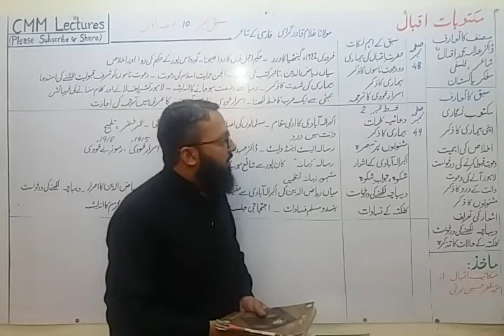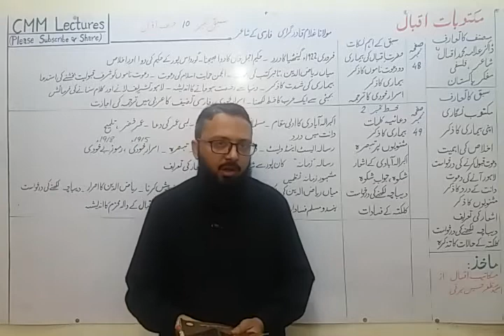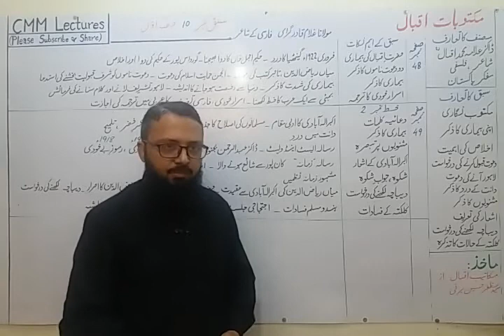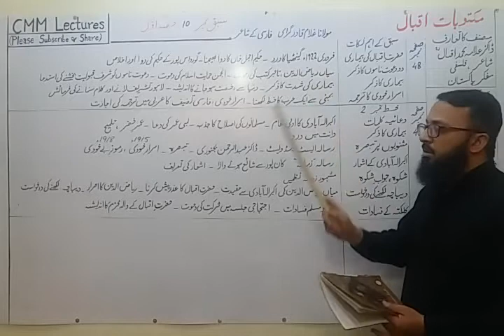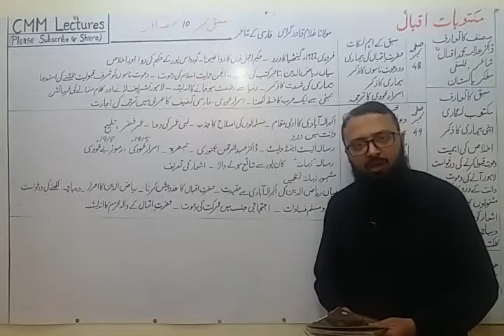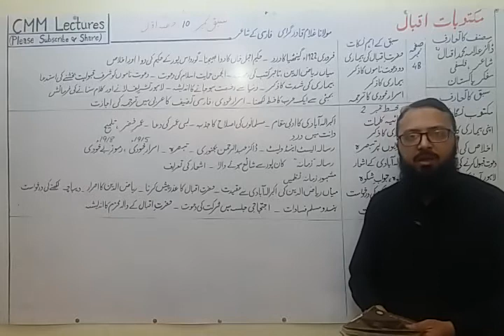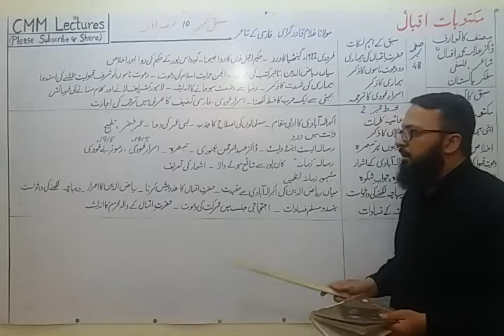1st Year Urdu - Chapter 10 - Maktubat e Iqbal ( مکتوبات اقبال ) - (Part 1/2)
A video lecture for first year students on Chapter No9 " Maktubat e Iqbal"
 by Prof. Hafiz Ubaid ur Rehman on CMM Lectures.